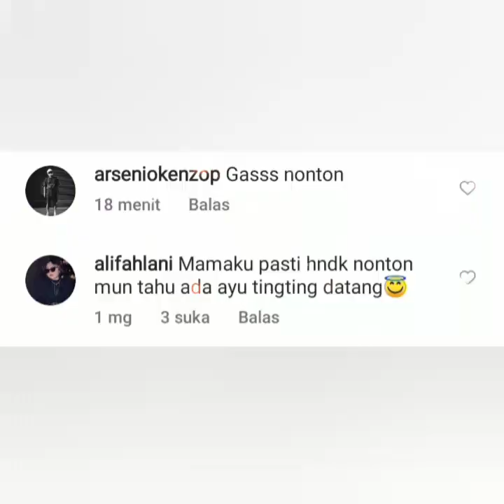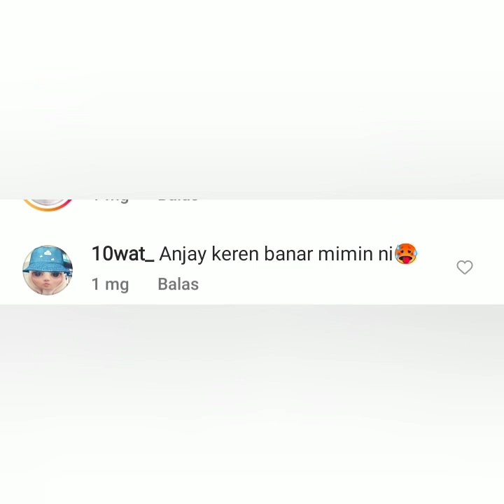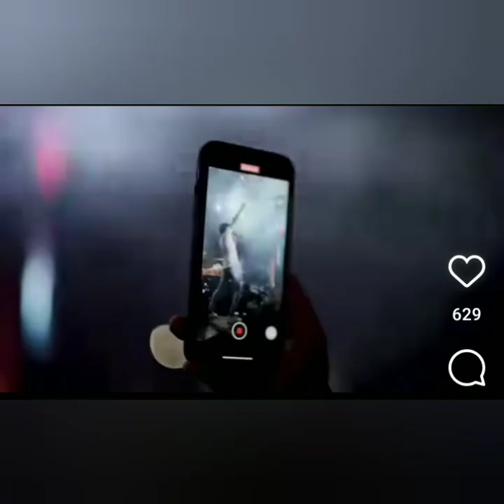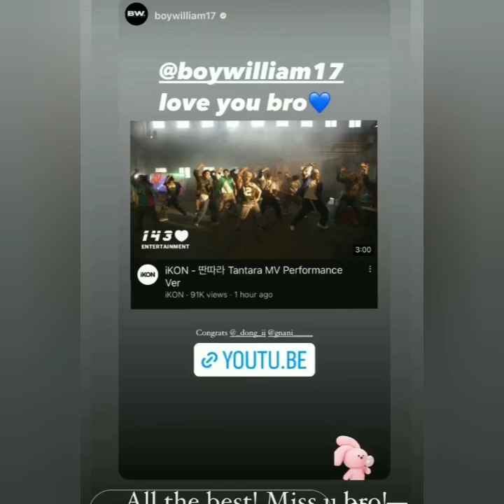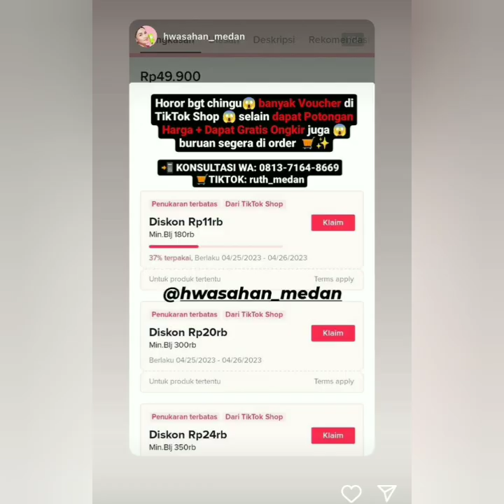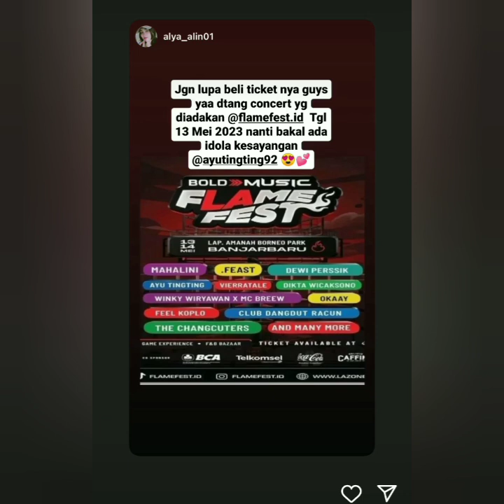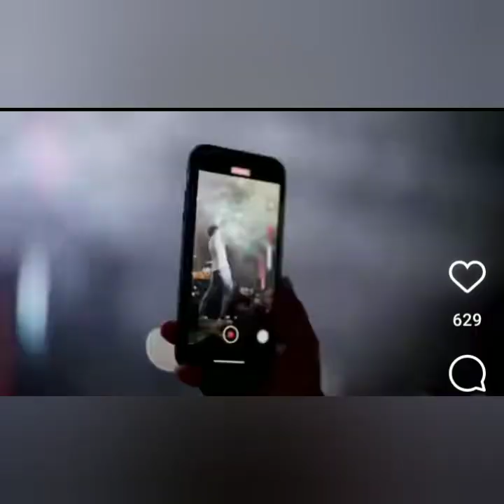SPEKTAKULER. AYU TING-TING AKAN HADIR DI ACARA LUAR BIASA INI CATAT JAM TAYANG NYA.